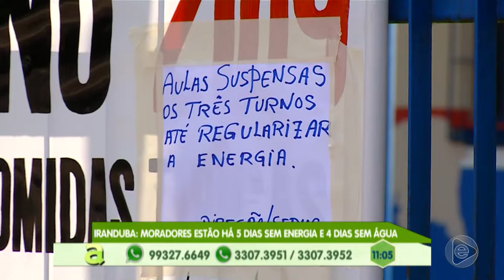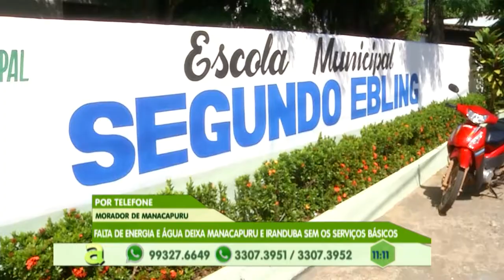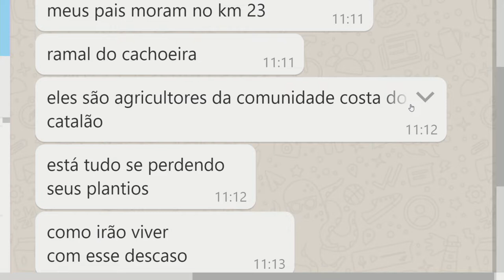Programa Agora (23.07.2019) 01º Bloco